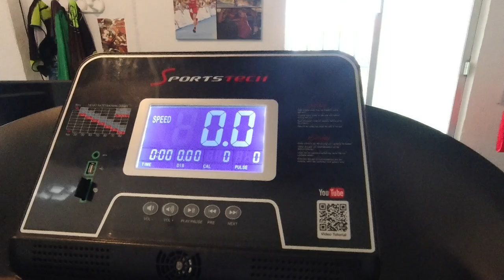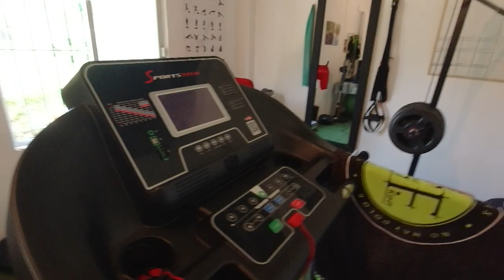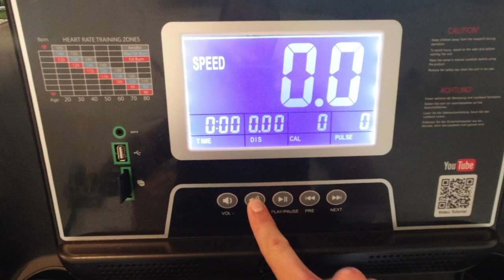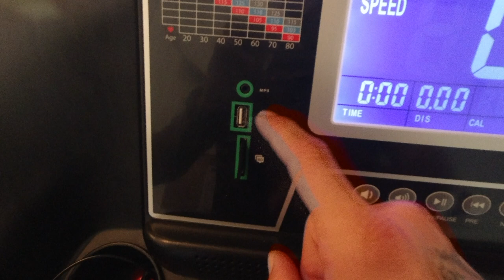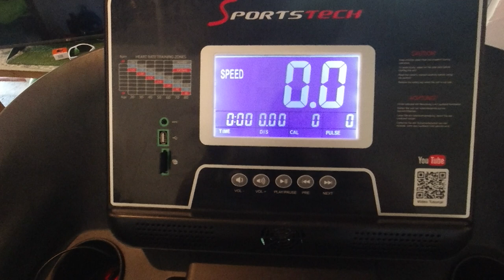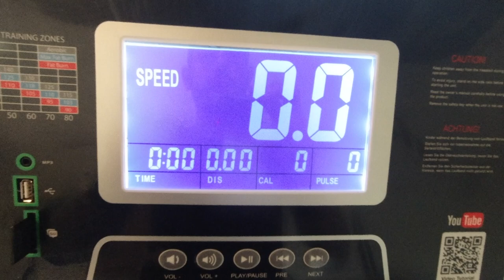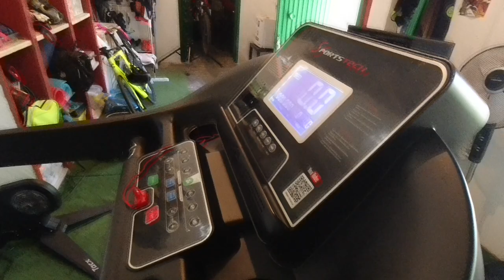CINTA DE CORRER EN CASA - SPORTECH F 37 PROFESIONAL - MEJOR CINTA PARA CORRER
CINTA DE CORRER EN CASA - SPORTECH F 37 PROFESIONAL

MATERIAL